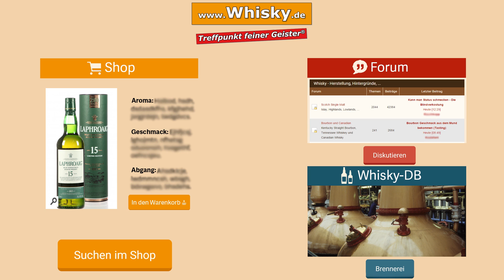Whisky Verkostung: Laphroaig 15 Jahre 200 Years of Laphroaig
Nosing 6:03
Wir verkosten den Single Malt Laphroaig 15 Jahre 200 Years of Laphroaig im The Whisky Store. Anlässlich des Jubiläums feierte dieser Laphroaig sein Comeback.

Aroma:
Fruchtigkeit (Grapefruit bis Clementine), ein Hauch Minze,  Mischung aus phenolischem Rauch und Lagerfeuerrauch
Geschmack:
Süß, trocken, leichte Noten von rosa Pfefferschoten, einen Hauch Salzigkeit
Abgang: